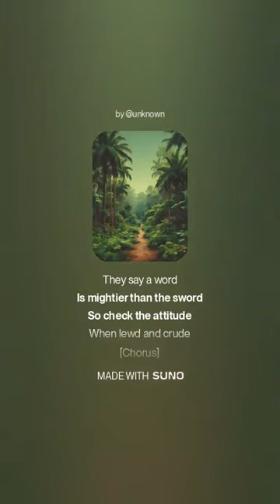Domination Celebration II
[Verse 1]
Furthermore,
The historical baggage
Nevermore
In modern day language

[Chorus]
It's a domination
(Celebration)
Ringing in
(The wringing of)
Domination
(Celebration)

[Bridge]
Grappling with the legacy
Of forefathers slavery
Resonate
(Embedded hate)

[Verse 2]
They say a word
Is mightier than the sword
So check the attitude
When lewd and crude

[Chorus]
It's a domination
(Celebration)
Ringing in
(The wringing of)
Domination
(Celebration)

[Bridge]
Of forefathers slavery
Resonate
(Embedded hate)

[Chorus]
It's a domination
(Celebration)
Ringing in
(The wringing of)
Domination
(Celebration)

[Outro]
A domination
Celebration
(Vacation)

Part of my recent study reveals a disturbing trend among Trump supporters: a shared tendency toward cruelty and sadism. If someone finds sadism amusing, it not only highlights a lack of empathy but may also point to underlying mental health issues. This behavior reflects a troubling mindset that demands attention and critical examination. The unchecked destruction of the environment, the erosion of governmental structures, and the growing normalization of cruelty paint a dire and unmistakable picture of our future.

By celebrating domination and deriving satisfaction from others’ discomfort, “own the libs” perpetuates a culture of divisiveness and cruelty. Furthermore, the historical baggage of “ownership” as a concept cannot be entirely divorced from its use, especially in a country still grappling with the legacy of slavery. It’s a stark reminder of how language can carry unintended or overlooked implications that resonate deeply with historical injustices.

From the album "The Rise of Public Sadism and Cruelty" by The End